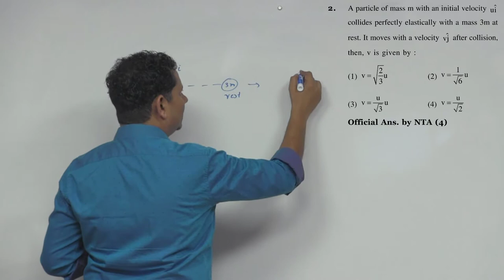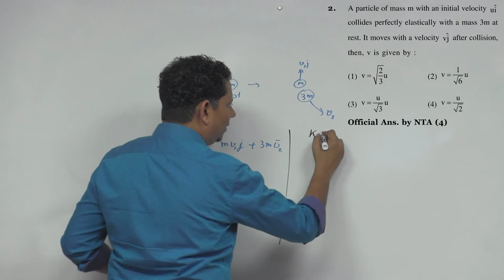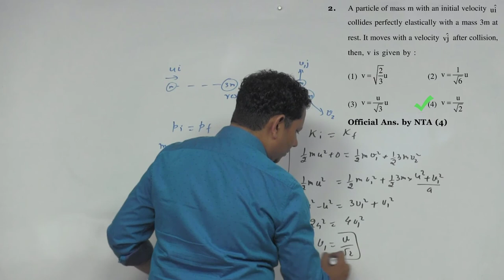A particle of mass m with an initial velocity collides perfectly elastically with a mass 3 m at rest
A particle of mass m with an initial velocity collides perfectly elastically with a mass 3 m at rest. It moves with a velocity after collision, then, v is given by